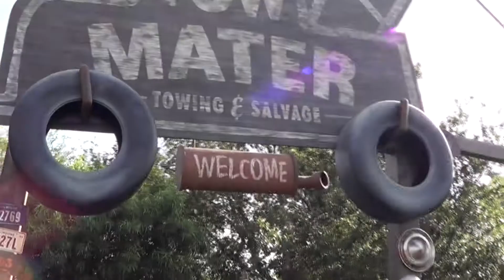Mater's Junkyard Jamboree - Cars Land at Disney California Adventure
Take a spin w/ a young tractor, as Mater sings up a square dance for Mater's Junkyard Jamboree, in Cars Land at Disney California Adventure.